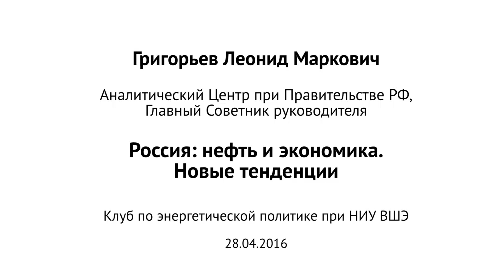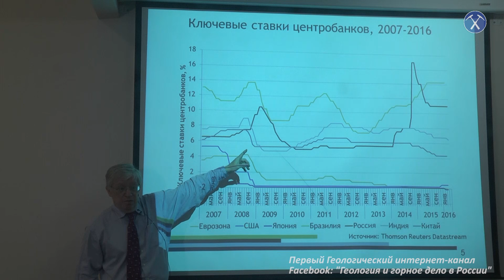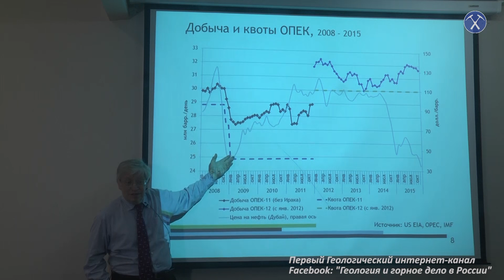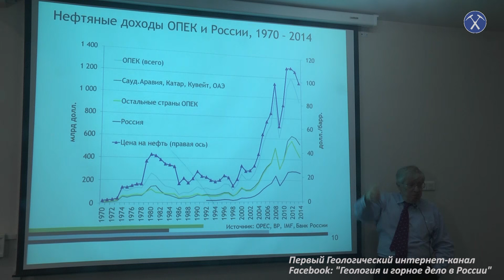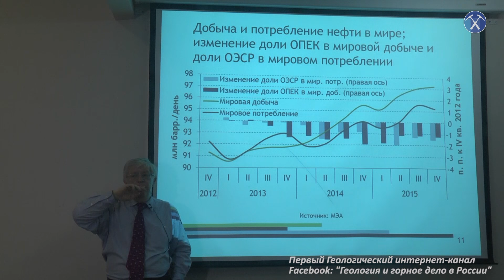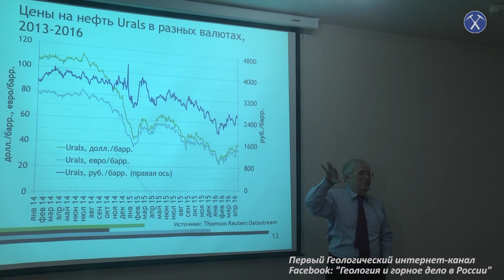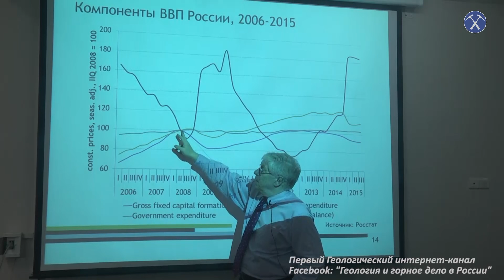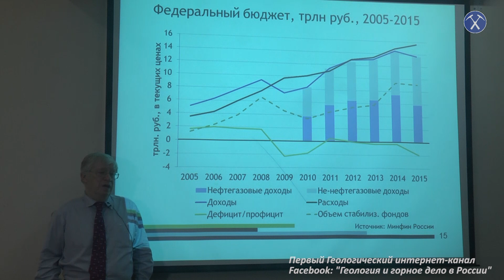Россия: нефть и экономика. Новые тенденции. Григорьев Л.М., Аналитический центр при Правительстве РФ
Россия: нефть и экономика. Новые тенденции. Григорьев Л.М., Аналитический центр при Правительстве РФ. Клуб по энергетической политике при НИУ ВШЭ
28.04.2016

(с) Первый Геологический канал